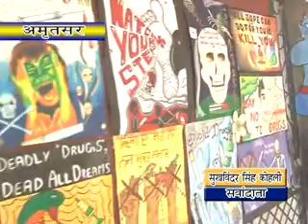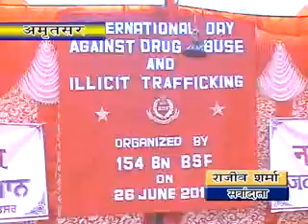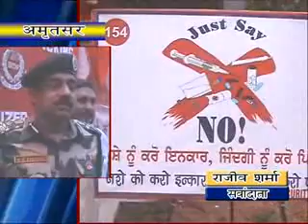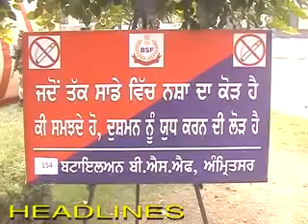26 06 2015 hindi news